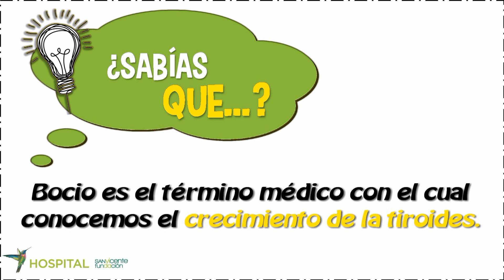¿Sabes qué son los nódulos de la tiroides y cómo nos afectan?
Los nódulos de la tiroides se presentan con cierta frecuencia en la población, se estima que aproximadamente 4 de cada 100 personas podrían tener un nódulo o abultamiento palpable en la tiroides.

No todos los nódulos son malignos, en la mayoría de los casos estos nódulos podrán ser benignos y será tu médico quien determine cuando debes realizarte un examen para determinar la situación.

Hoy, en San Vicente te Cuida, el doctor Carlos Alfonso Builes Barrera, Médico Endocrinólogo de San Vicente Fundación, nos enseñará un poco más sobre este tema.

Para una cita con cualquiera de nuestros especialistas, puedes comunicarte con nosotros al (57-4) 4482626